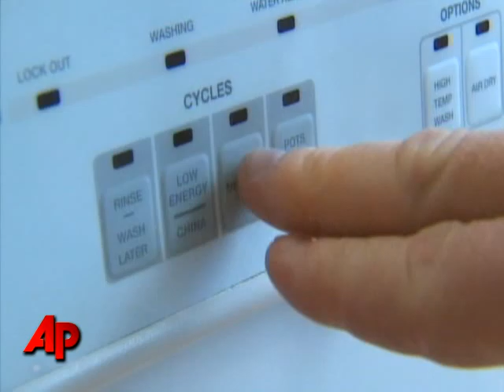Why Are Washington Residents Smuggling Detergent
A Spokane, Washington ban on dish detergent containing phosphorous has some residents going to extreme measures to find the prohibited product. (April 3)